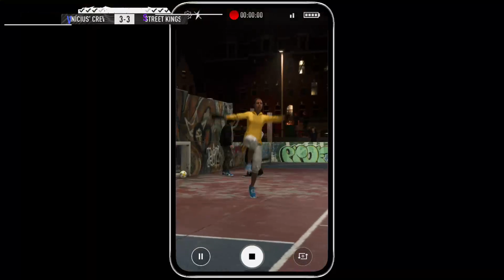Destaque: FIFA 20 PARTE 1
FIFA 20

Videogame

84% gostaram desse videogame

DescriçãoTraduzido do inglês-FIFA 20 é um videogame de simulação de futebol publicado pela Electronic Arts como parte da série FIFA. É a 27ª edição da série FIFA e foi lançada em 27 de setembro de 2019 para Microsoft Windows, PlayStation 4, Xbox One e Nintendo Switch. Wikipedia (inglês)

Série: FIFA

Motor: Frostbite

Plataformas: PlayStation 4, Nintendo Switch, Xbox One, Microsoft Windows

Modos: Jogo eletrônico para um jogador, Jogo multijogador

Desenvolvedores: Electronic Arts, EA Vancouver, EA Romania